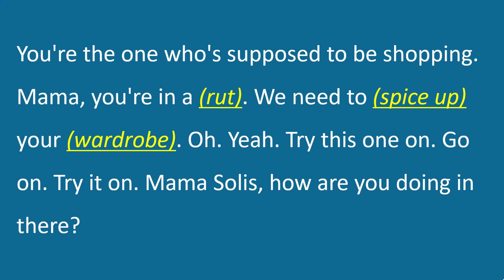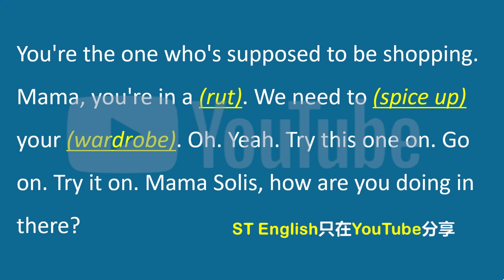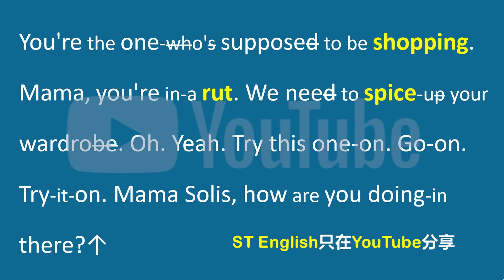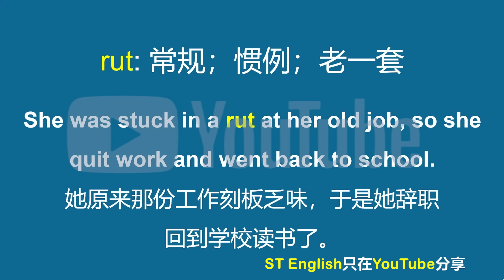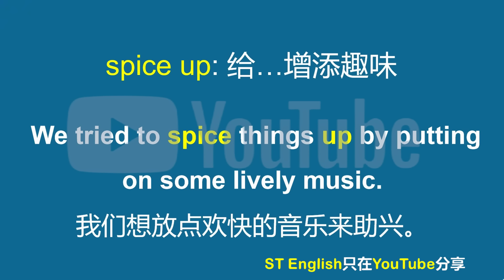绝望主妇这段对话太实用了，是练英语听力口语的完美素材